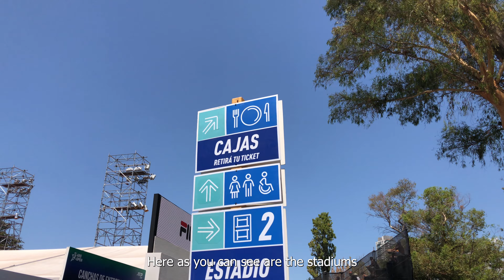Un día en el ATP 250 Argentina Open